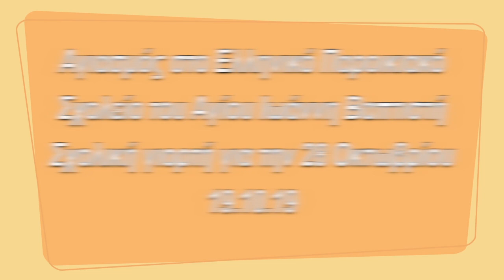Αγιασμός Ελληνικό Παροικιακό Σχολείο του Αγίου Ιωάννη Βαπτιστή σχολική γιορτή της 28 Οκτ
Αγιασμό στο Ελληνικό Παροικιακό σχολείο του Αγίου Ιωάννη του Βαπτιστή , τον οποίο τέλεσε ο Σεβασμιότατος Αρχιεπίσκοπος Θυατείρων και Μ. Βρετανίας κ. Νικήτας. Αμέσως μετά τον αγιασμό πραγματοποιήθηκε και η εθνική γιορτή για τον εορτασμό της 28η Οκτωβρίου. Στο βίντεο που ακολουθεί θα σας παρουσιάσουμε την θερμή υποδοχή που επιφύλαξαν οι Ιερείς και ο πρόεδρος της κοινότητας του Αγίου Ιωάννου Βαπτιστή στον Σεβασμιότατο και αμέσως μετά όλοι μαζί μετέβησαν στην αίθουσα εκδηλώσεων της κοινότητας όπου δάσκαλοι μαθητές και γονείς είχαν κατακλύσει την αίθουσα για τον αγιασμό με αφορμή την έναρξη της σχολικής χρονιάς , αλλά και την γιορτή της 28ης Οκτωβρίου. Ο Σεβασμιότατος μόλις μπήκε στην αίθουσα συνομίλησε με τους μικρούς μαθητές και στην συνέχεια έκαναν όλοι μαζί προσευχή.
Ακολούθησε , ο αγιασμός στον οποίο συμμετείχαν όλοι οι Ιερείς της κοινότητας αλλά και οι μικροί μαθητές.
Ακολούθησαν σύντομες ομιλίες .Εκ μέρους της κοινότητας , ο πατέρας Παύλος Γρηγορίου καλωσόρισε τον Αρχιεπίσκοπο Νικήτα , τις προϊστάμενες των εκπαιδευτικών αποστολών Ελλάδας, κυρία Βανέσσα Τσιλογιάννη και της Κύπρου, κυρία Βασιλική Κουμά. Ας παρακολουθήσουμε ένα απόσπασμα από την ομιλία του πατέρα Παύλου και αμέσως μετά την σύντομη ομιλία της διευθύντριας του σχολείου Άνδρη Τσαγγάρη   καθώς και σύντομο χαιρετισμό από τις δυο προϊστάμενες των εκπαιδευτικών αποστολών Βασιλική Κουμά και Βανέσσα Τσιλογιάννη.
Ακολούθησε η σχολική γιορτή .Μαθητές του σχολείου με παραδοσιακές φορεσιές τραγούδησαν και απήγγειλαν ποιήματα με την καθοδήγησή των δασκάλων. Ας παρακολουθήσουμε ένα μικρό απόσπασμα από ένα τραγούδι των παιδιών.
Η γιορτή συνεχίστηκε με χορούς και έκλεισε με σύντομη ομιλία και ευχαριστίες από τον πατέρα Παύλο Γρηγορίου προς τους δασκάλους , τους γονείς και όλους όσους συμβάλλουν για την ομαλή λειτουργία του σχολείου.
Στο τέλος, όλοι τραγουδούν τον εθνικό ύμνο και έλαβαν τον αγιασμό .
Ας παρακολουθήσουμε πλάνα όπως τα κατέγραψε η κάμερα του Hellenic TV.
Ολόκληρη αυτήν την όμορφη εκδήλωση  θα παρακολουθήσετε προσεχώς στην εκπομπή «Με τον Φακό του Hellenic TV».